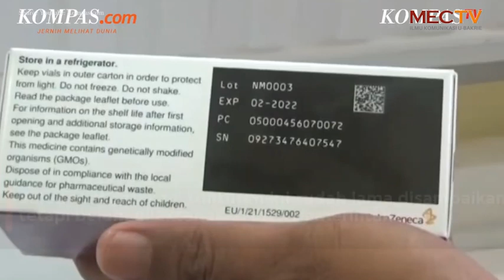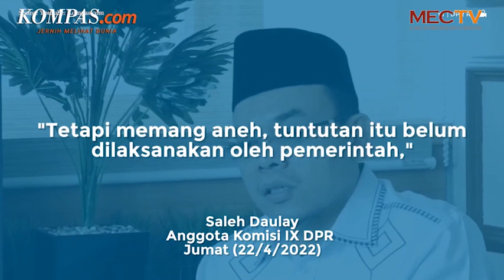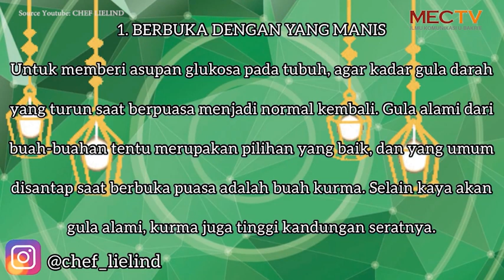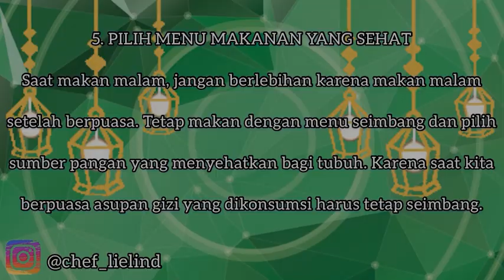[RADAR BERITA] - Putusan MA Soal Vaksin Halal. Menu Berbuka Puasa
Sekretaris jendral MA Indonesia wajib menyediakan vaksin halal. Kemudian, tips menu untuk berbuka puasa.

Scriptwriter: Dzakwan
Presenter: Divi
Editor: Andre

Line: @ujk8234